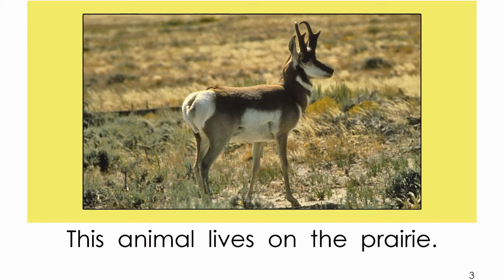Learn To Read-Prairie Animals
A short book.